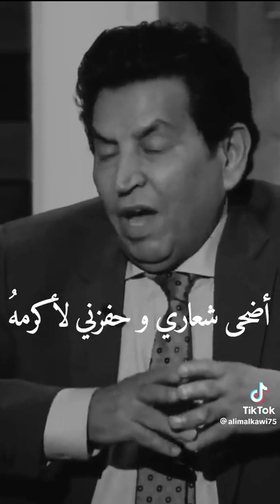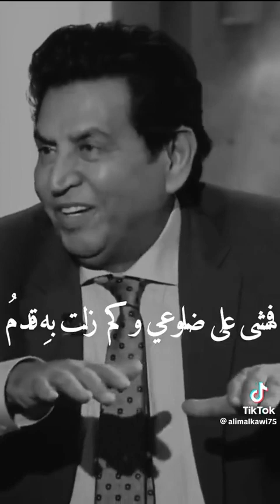الشاعر كريم العراقي لا تشكو للناس جرحاً أنت صاحبه